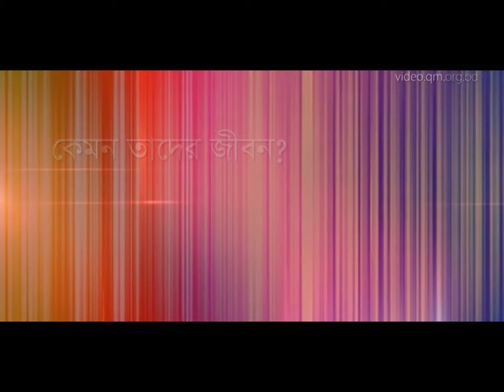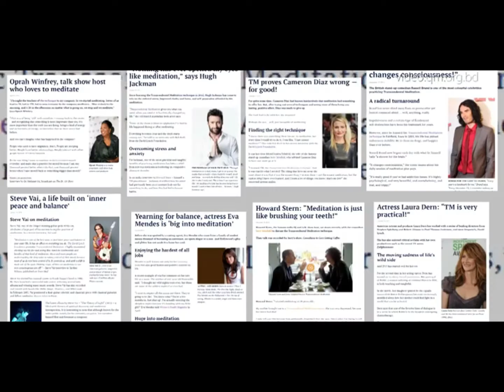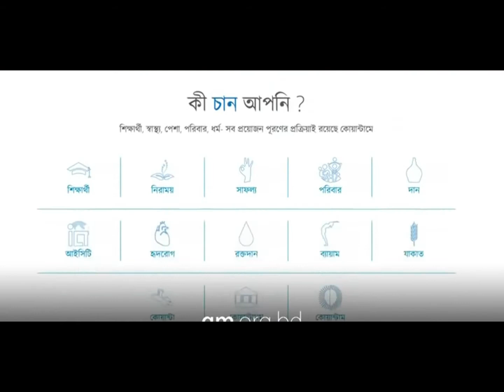কোয়ান্টাম মেথড ধর্মকে বেবহার করছে ধর্মের বিরুদ্ধে এরা ডেসটিনির থেকেও ভয়াবহ